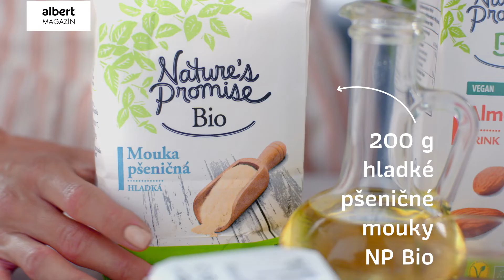BEZLAKTÓZOVÉ CUPCAKES pro každou oslavu